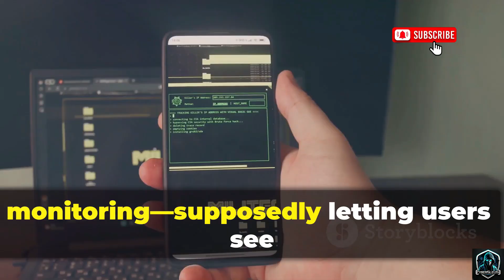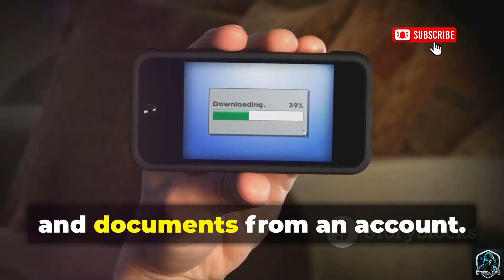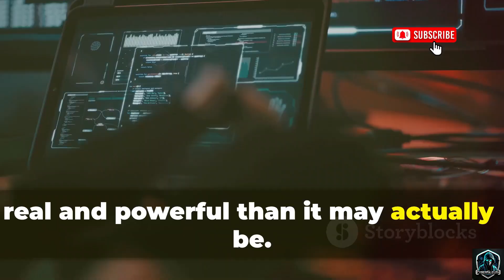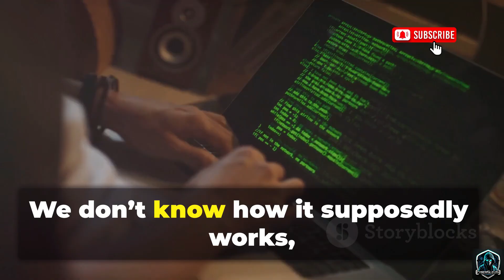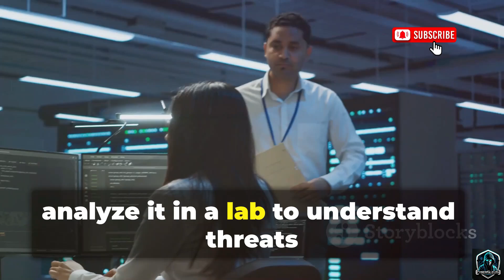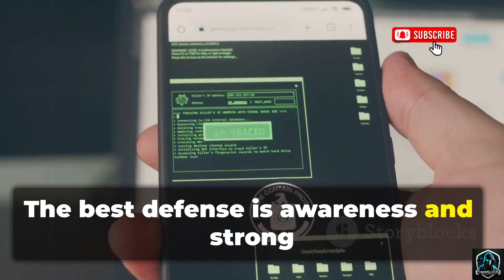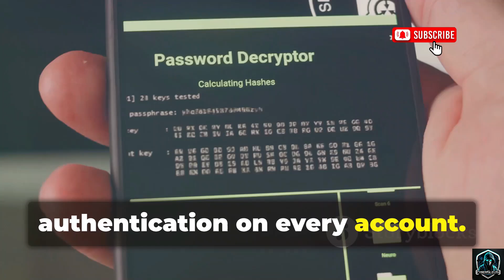I Found This Secret All-In-One Hacking Tool at 2 AM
In this video, I explore an exciting ethical hacking tool called *AL Hacking*. Perfect for beginners, this tool provides a hands-on way to understand cybersecurity concepts in a responsible and educational manner.

- How to set up and use AL Hacking on Linux.
- Overview of its key features, including social media security simulations, Gmail phishing simulations, DoS attack demonstrations, and more.
- How automation simplifies ethical hacking for beginners.
- Why understanding the mechanics behind such tools is essential for serious learning.

This video is for **educational purposes only**. The tools and techniques discussed are meant to help you learn ethical hacking to strengthen cybersecurity. Misuse of these tools is strictly discouraged and goes against the principles of ethical hacking. Always practice in authorized environments only.

I’m building a community for learners and cybersecurity enthusiasts!